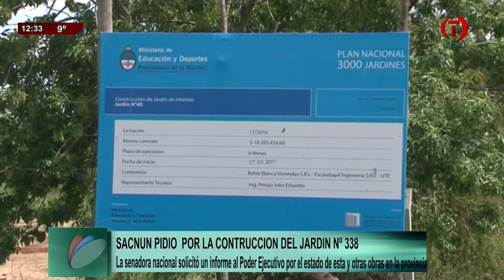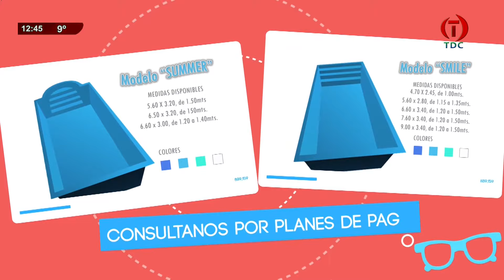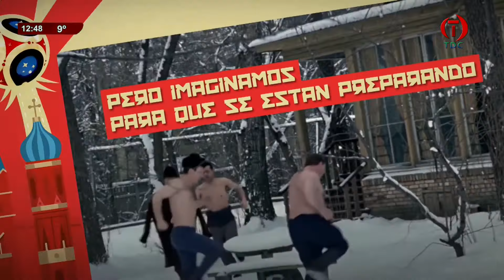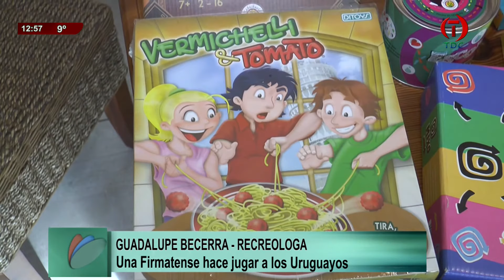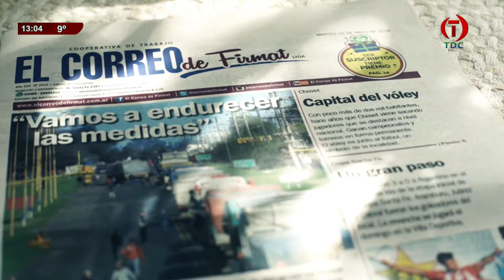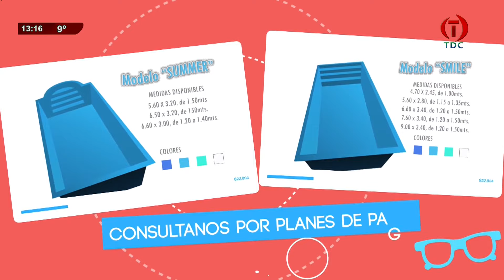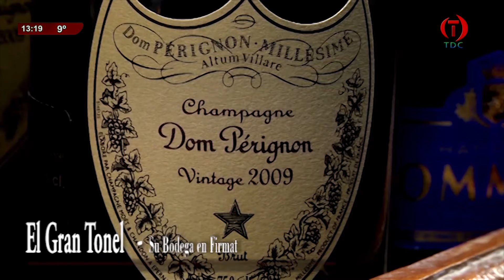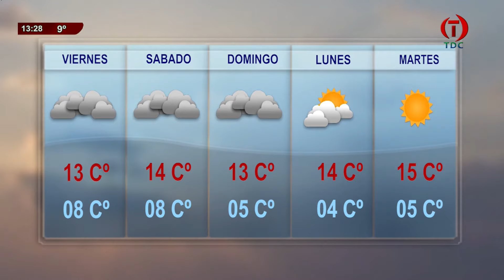TDC NOTICIAS 05 07 2018 000001